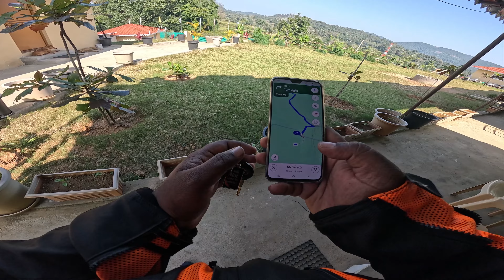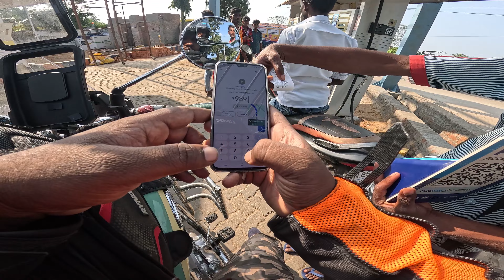Javadhu Hills to Yelagiri Hills Ride 2024 | Royal Enfield Meteor | Warm up Ride Jan 2024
Javadhu Hills 2024 | Warm Up Ride on Royal Enfield Meteor | Part - 2 | Morning Jungle Walk Rock view

 • Javadhu Hills 2024 | Warm Up Ride on ...

Full of beauty and danger | Thenmalai Aathipattu | Javadhu Hill | Part - 3

 • Full of beauty and danger | Thenmalai...